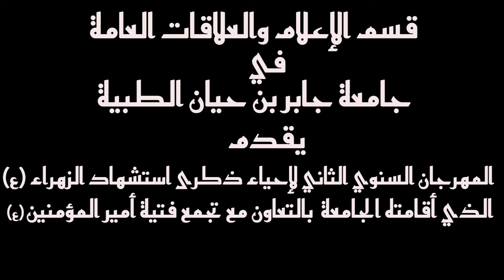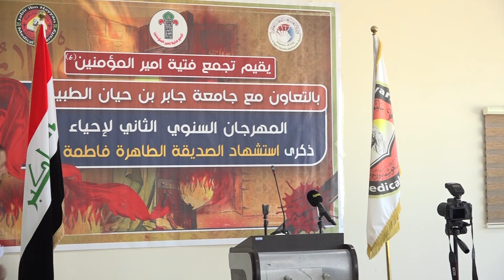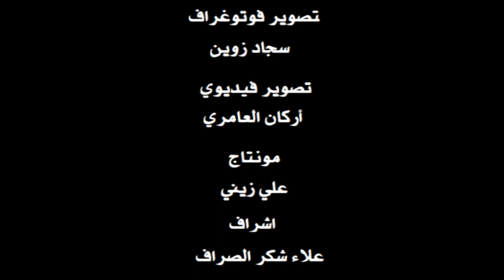المهرجان السنوي الثاني لإحياء ذكرى استشهاد الزهراء عليها السلام